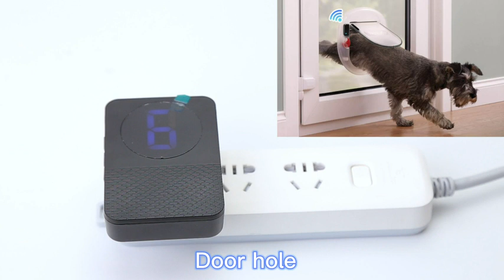CallToU CC22BL-DS04BL 1-1 US